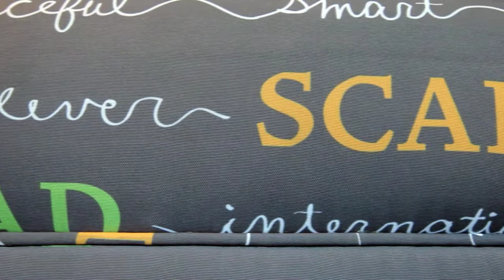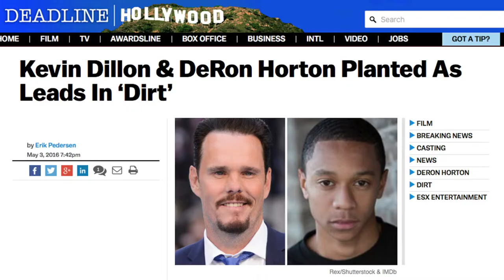'On Creativity' takes a tour of Savannah Film Studios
SCAD President Paula Wallace gives us a tour of Savannah’s hub for movie magic – SCAD’s own Savannah Film Studios.

Featured music:
"Gonna Make it Happen" by Brian Colin Burrows and Clifford Simms, "My Wish List" by
Emanuel Kallins and Steve Skinner and "Summer Bliss" by Henry Parsley and Louis Edwards.